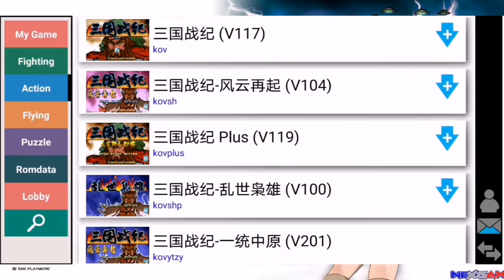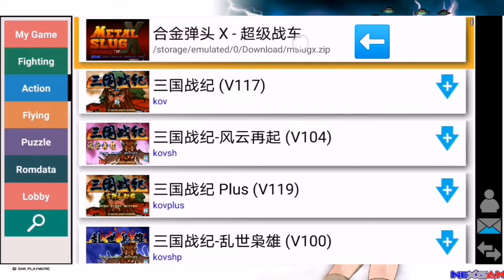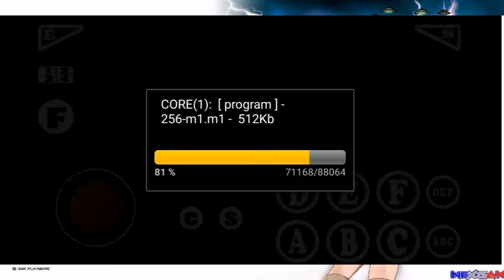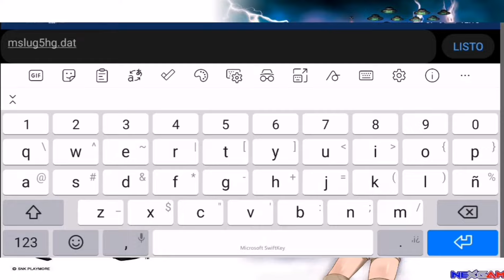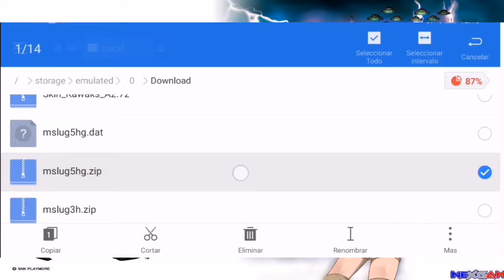Kawaks Arcade Emulador - Instalación Rom Data + Configuración Completa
Como Configurar El Emulador Kawaks -2022 Rom Zip & Rom Data Configuración ⬇️⬇️⬇️Completa ⬇️⬇️ ⬇️Version 5.2.7
Download Kawaks Arcade Emulator⬇️⬇️⬇️
Comentario Fijado ⬇️
Ventajas y desventajas Kawaks Arcade